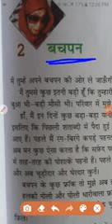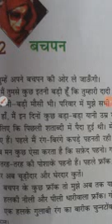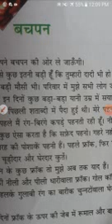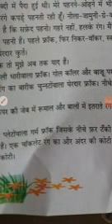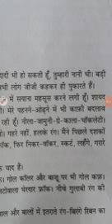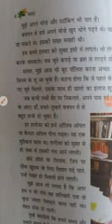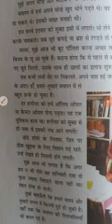15.07.2020 Class 6th EM Hindi Lesson 2 (बचपन) part 2